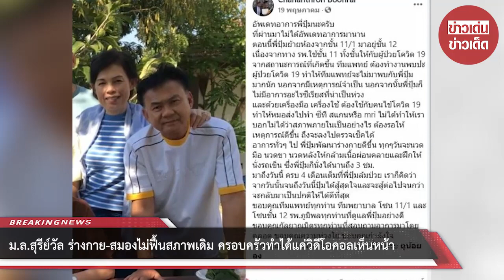ม.ล.สุรีย์วัล ร่างกาย-สมองไม่ฟื้นสภาพเดิม ครอบครัวทำได้แค่วิดีโอคอลเห็นหน้า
ขอบคุณที่มา :
ขอขอบคุณข้อมูลจาก: